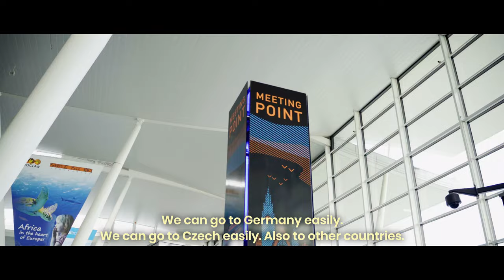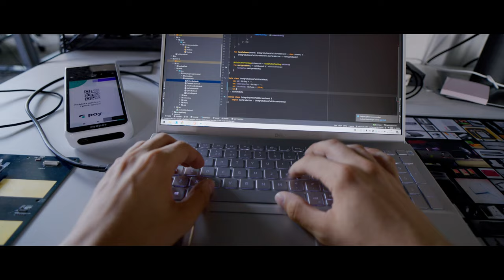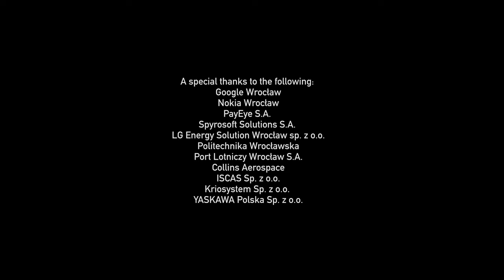WROCLAW IS THE RIGHT PLACE | Promo spot of Invest in Wroclaw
Starring:
Witold Wójtowicz – Head of Google Wroclaw Office
Witold Leder – Chief Executive Officer Spyrosoft Solutions S.A.
Yong Girl Lee – Business Support Director LG Energy Solutions Wrocław Sp. z o.o.
Taras Lukaniuk – Head of Technology Centre Nokia Wroclaw
Prof. Tomasz Kajdanowicz – Head of the Department of Artificial Intelligence Wroclaw University of Science and Technology
Barbara Mróz-Gorgoń – Chief Brand Officer & Public Affairs ar PayEye Sp. z o.o.

Special thanks to the following:
- Google Wrocław
- Nokia Wrocław
- PayEye
- Spyrosoft Solutions
- LG Energy Solutions Wrocław
- Politechnika Wrocławska
- Port Lotniczy Wrocław
- Collins Aerospace
- ISCAS
- Kriosystem
- YASKAWA PolskaWitold Wójtowicz – Head of Google Wroclaw Office

Production:
DogFilm Studio Filmowe